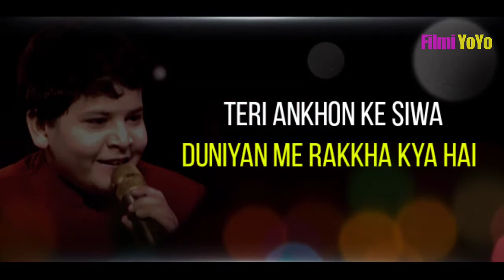Zaid Ali New Letest Songs || junior rahat fateh ali khan || 2020 MD ZAKI